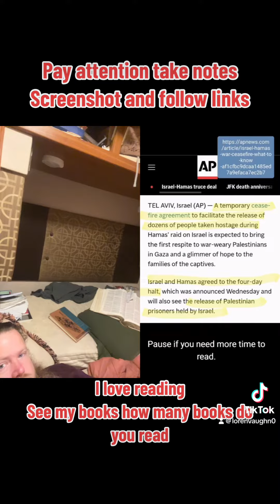Anti-zionism Jew education